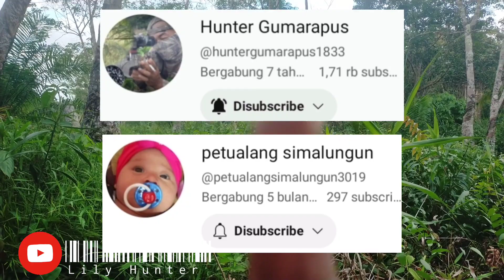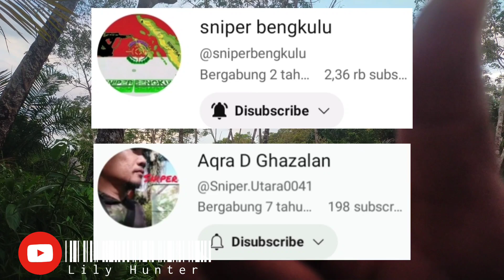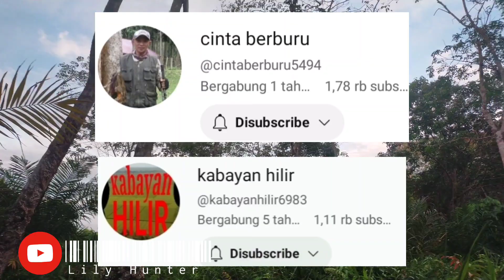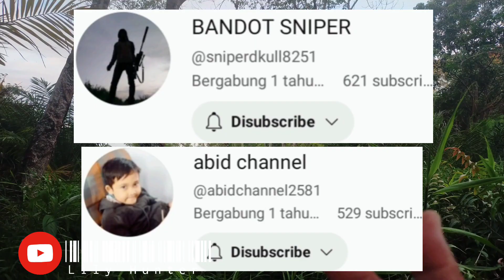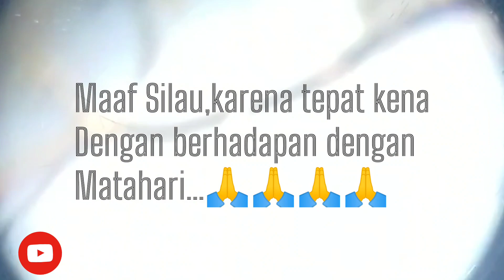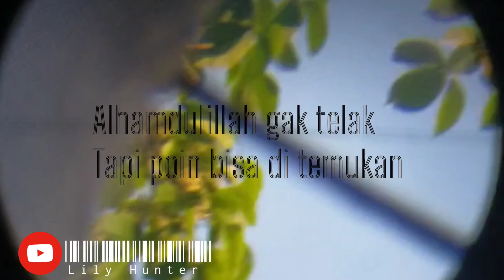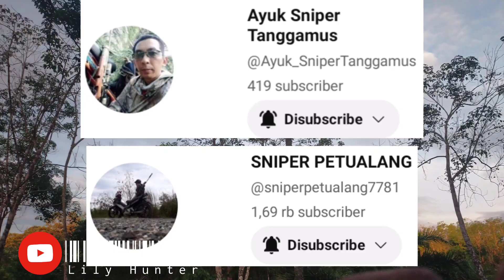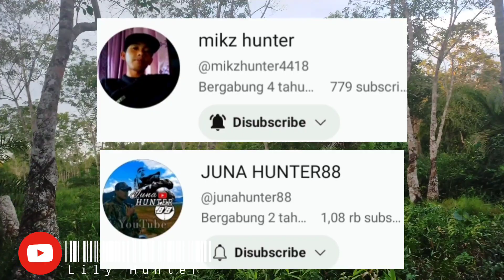youtube video #-9yXTOM5CgI